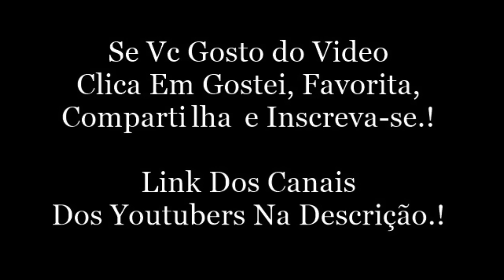VIIH MOSTRA A FELICIDADE DO DIA + ROUPAS DA KINGS. (Viih.Moraes)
Viih Moraes:
Snap: Viih.Moraes